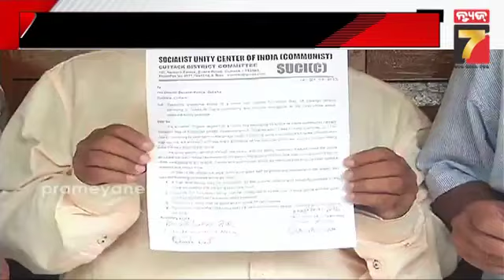ଜାତିଆଣ ପାଇଁ ନାବାଳକକୁ ମାଡ ଘଟଣା:ପୋଲିସ DGକୁ ସ୍ମାରକ ପତ୍ର ଦେଲା ସିପିଆଇ |CPI demand justice for minor death